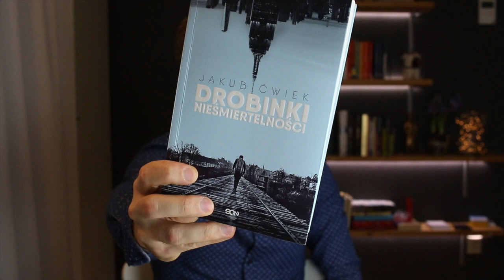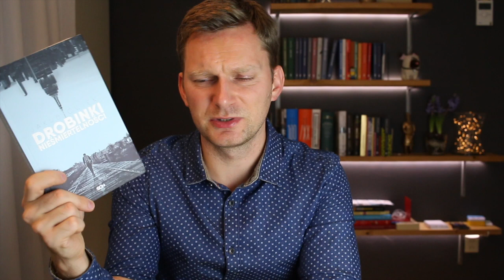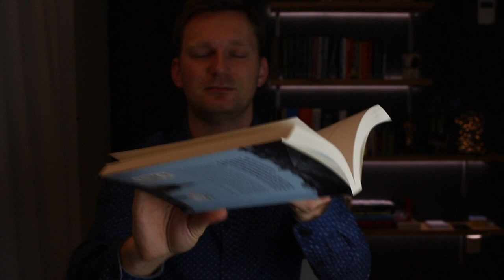Amerykańskie "Drobinki nieśmiertelności" i moja miłość do map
Kilka słów o zbiorze opowiadań Jakuba Ćwieka "Drobinki nieśmiertelności" Wydawnictwo SQN